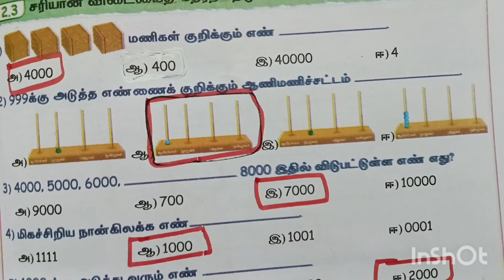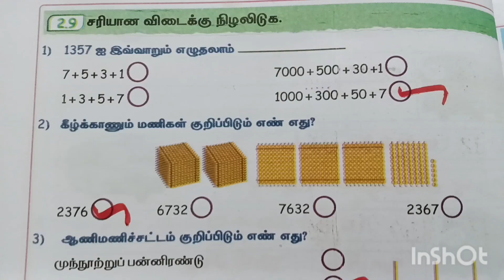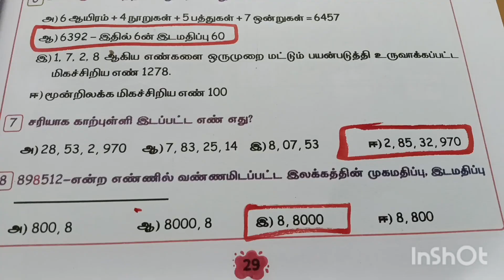எண்கள் -1-ஐந்தாம் வகுப்பு முதல் பருவம் 2024 25 கணக்கு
ennumeluthum என்னும் எழுத்தும்5th standard maths#number#first time you need to